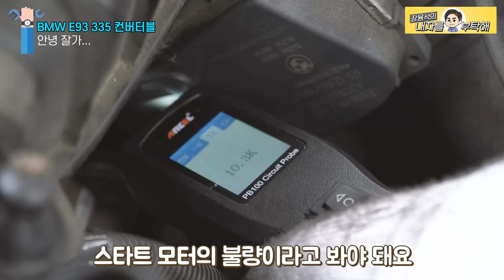시동이 안걸려 미시령에서 견인된 차량, 고객님 고생하셨습니다 | BMW E93 335 컨버터블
숨 넘어간 부품을 교환하고 호다닥 살려드렸습니다.

1번 하남점 (카닥터모터스)  경기 하남시 샘재로 107-1
2번 남양주점   경기 남양주시 오남읍 양지로 77 가동 101호
3번 광주점(기계 고치는아저씨)  광주 북구 연양로95번길 9 1층
4번 부산점(케이티모터스) 부산광역시 기장군 정관읍 예림1로 6
5번 동탄신도시점(오토리페어) 경기도 화성시 효행로 1156번길 9 (병점동)